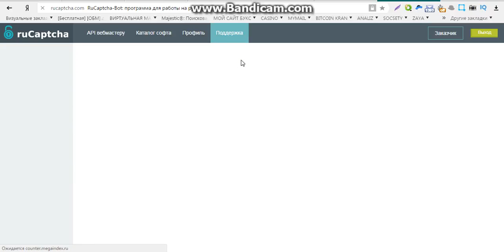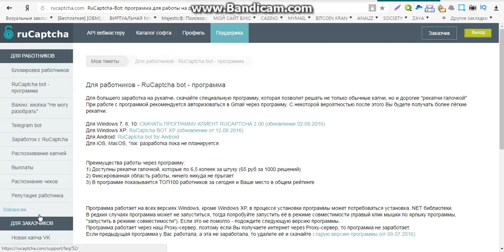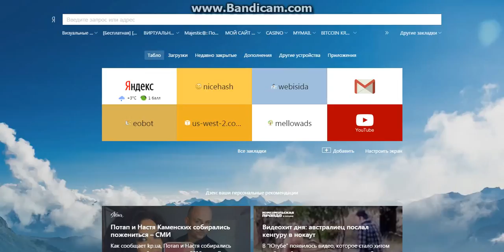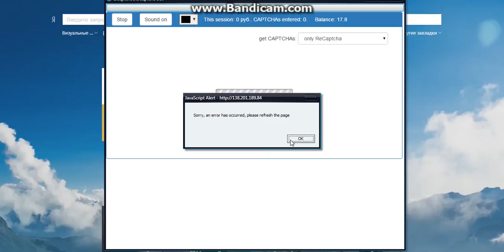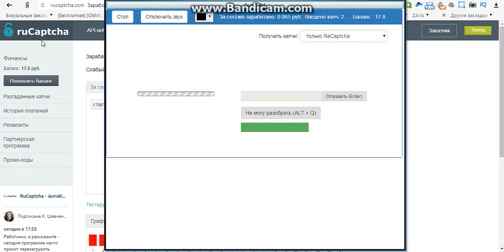заработок выводом payeer без вложений